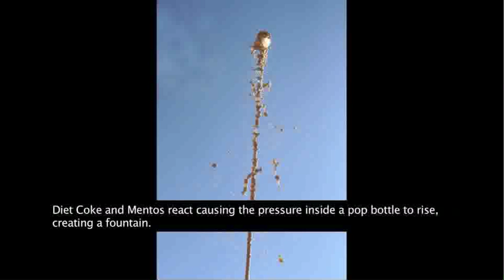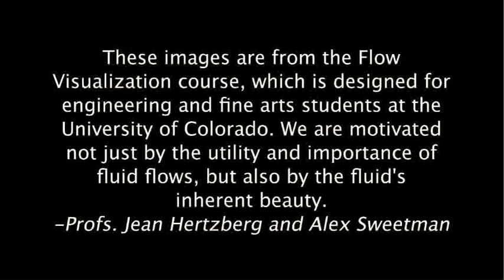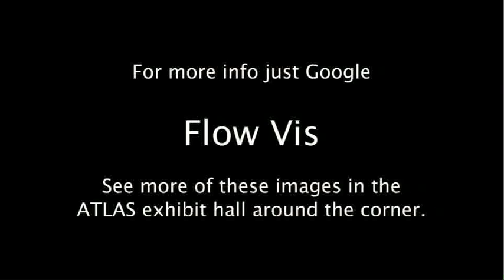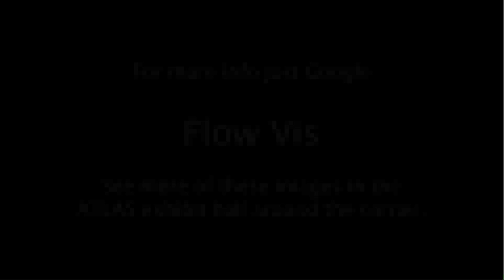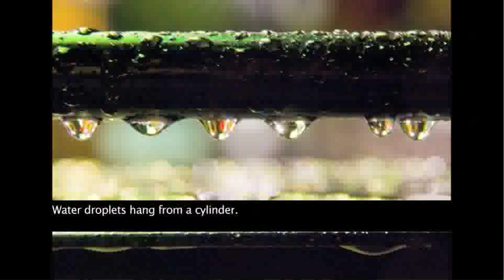Flow Visualization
ATLAS exhibit